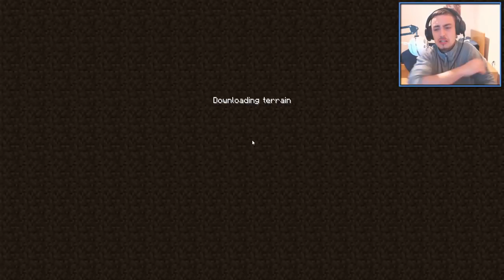СМОЖЕШЬ ЛИ ТЫ НАЙТИ 5 ЛУЧШИХ СПОСОБОВ ЧТО БЫ УБИТЬ СТИВА В МАЙНКРАФТ?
★ Скачать карта ТОП 5 СПОСОБОВ КАК РАЗОРВАТЬ СЕБЯ НА КУСКИ И УМЕРЕТЬ В МАЙНКРАФТ